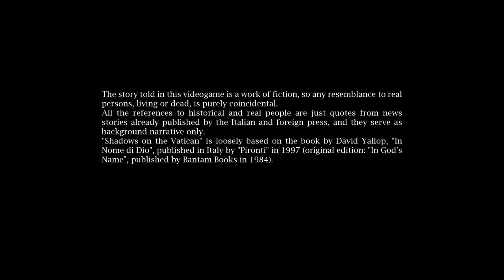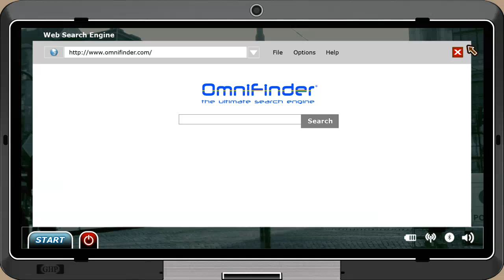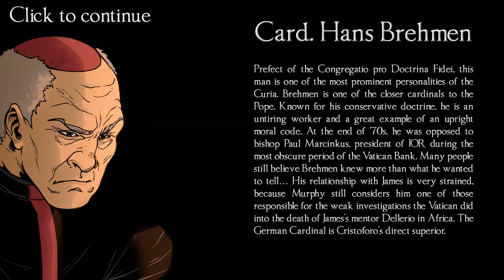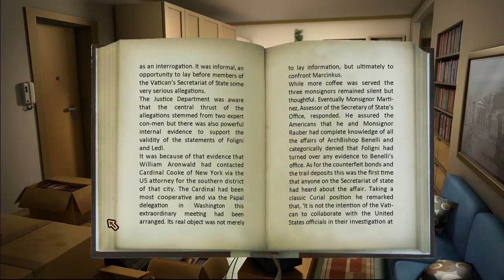[게임추천]바티칸의 그림자, Shadows on the Vatican: Act I: Greed Played by Uncle Jun's Game TV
* 어드벤처(Adventure), 계단추락사고(Stair Crash), 사고조사(Accident Investigation)